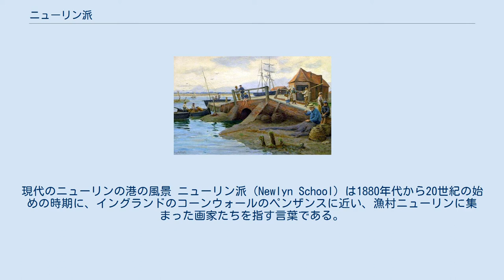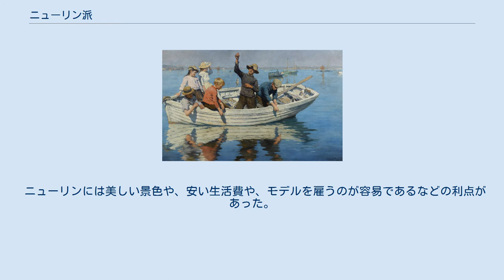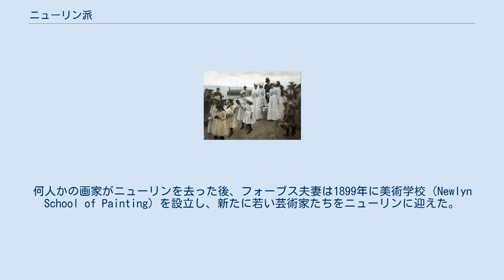ニューリン派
現代のニューリンの港の風景 ニューリン派（Newlyn School）は1880年代から20世紀の始めの時期に、イングランドのコーンウォールのペンザンスに近い、漁村ニューリンに集まった画家たちを指す言葉である。
19世紀半ばに起きたフランスのバルビゾン村に集まり自然主義的な風景画や農民画を写実的に描いたバルビゾン派の影響を受けて成立した。
 1882年にウォルター・ラングレー(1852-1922)がニューリンに移ったのが始まりで、友人のエドウィン・ハリスが続き、1883年にはラルフ・トッド、フレデリク・ホール、フランク・ブラムリー、トーマス・クーパー・ゴッチが加わり、1884年にスタンホープ・フォーブスがニューリンに住み始めた。
すぐにフォーブスがリーダー格となったためフォーブスが後にニューリン派の創立者と見なされた。
1884年にはテイラー（Albert Chevallier Tayler）、ヘンリー・スコット・タク（Henry Scott Tuke）、ミラード（Frederick Millard）らも加わり、1884年9月の地元の新聞、The Cornishmanは27人の画家がニューリンに住んでいると報じ、1885年にはクラフト（Percy Robert Craft）やエリザベス・アームストロング（後にフォーブスと結婚する）、1886年にはノーマン・ガースティンといった影響力を示した画家が加わった。
1887年にゴッチたちがニューリン・アート・ギャラリを設立し、画家たちの作品を展示するようになり、このギャラリーには、その後も多くの絵を所有するようになった。
ゴッチは工芸教室（Newlyn Industrial Classes）を設立し、地元の若者にいろいろな工芸技術を教えた。
 ニューリンには美しい景色や、安い生活費や、モデルを雇うのが容易であるなどの利点があった。
画家たちは漁師の日常生活などを題材に描いた。
 1880年代から1900年までの間、有名な場所となり、約120人の画家が、コーンウォールを訪れた。
何人かの画家がニューリンを去った後、フォーブス夫妻は1899年に美術学校（Newlyn School of Painting）を設立し、新たに若い芸術家たちをニューリンに迎えた。
この学校で学んだ学生にはアーネスト・プロクターやドッド・プロクターらがいる。
新しい世代の画家にはバーチ夫妻（Samuel John Birch、Lamorna Birch）も居た。
バーチ夫妻は近くのラモーナ（Lamorna）に住み、ガーディナー（Stanley Gardiner）、ヒース（Frank Gascoigne Heath）、ナイト夫妻（Harold Knight、Laura Knight）たちとラモーナ・グループを作った。